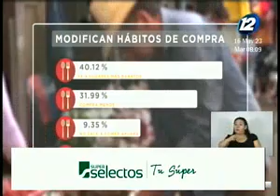El Salvador presenta menor crecimiento económico a nivel regional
El 35.9% de las familias comen menos en el país, según un estudio de la Universidad Francisco Gavidia. En dicha investigación se detalla cual es el panorama de El Salvador a nivel social y económico.